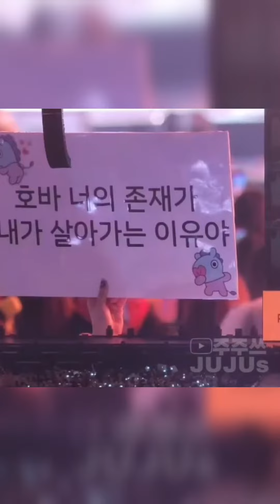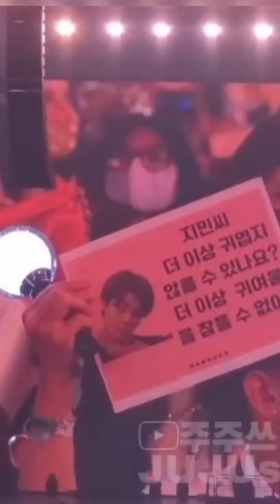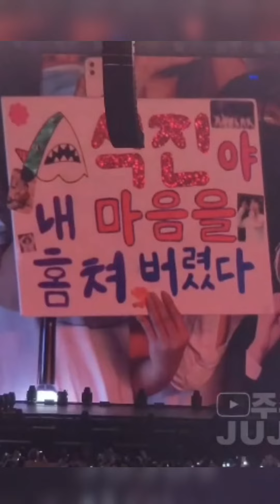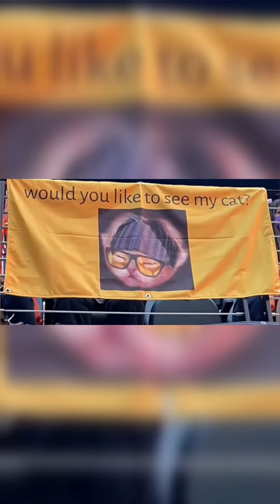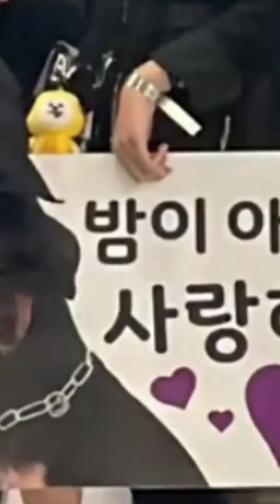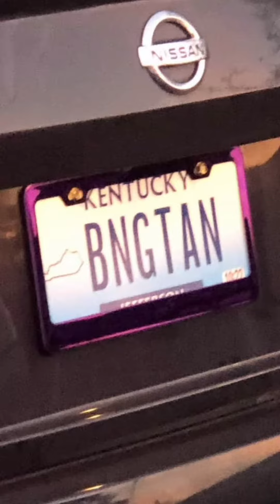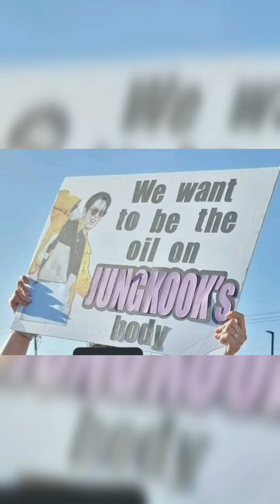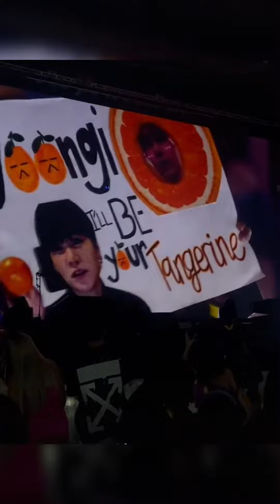Beautiful and Joyful Banners made by the Army - BTS PTD on stage Las Vegas#BTS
Beautiful and Joyful Banners made by the Army - BTS PTD on stage Las Vegas.Thank you Armies for this love and effort!
BTS permission to dance on stage Las Vegas @ Allegiant Stadium 4/8/22